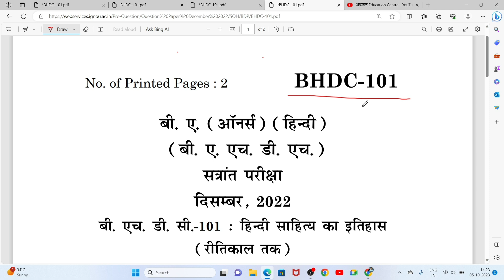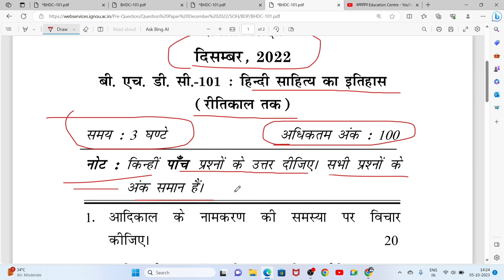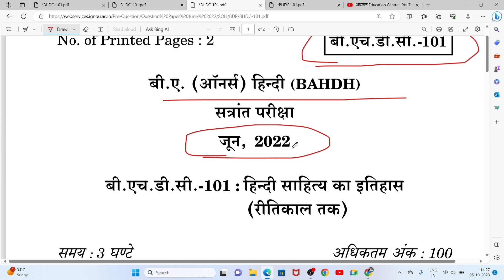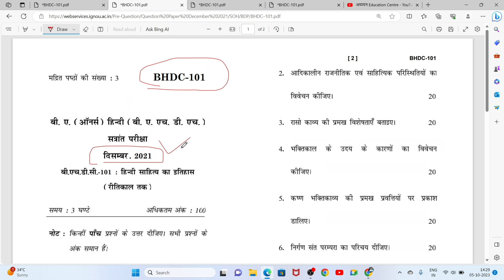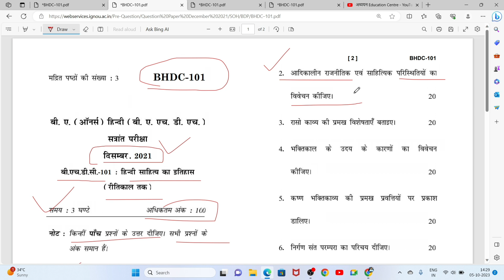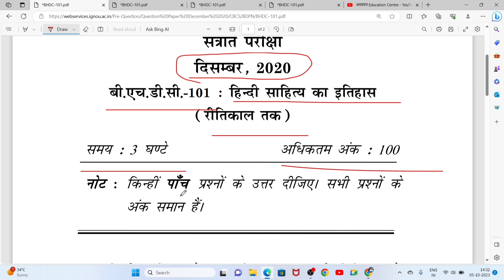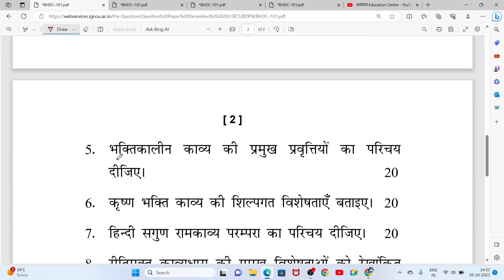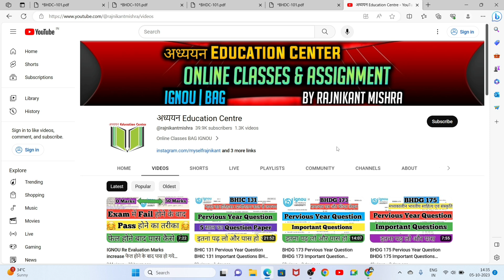BHDC 101 Pervious Year Question Paper BHDC 101 Important Question BHDC 101 हिंदी साहित्य का इतिहास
BHDC 101 Important Question
BHDC 101 Important Questions
BHDC 101 Pervious Year Question Paper
BHDC 101 Pervious Year Question
BHDC 101 Question Paper
BHDC 101 IGNOU
BHDC 101 हिंदी साहित्य का इतिहास (रीतिकाल)
BHDC 101 very important question
BHDC 101 Exam Question Paper
IGNOU BHDC 101 Pervious Year Question
IGNOU BHDC 101 Important Question